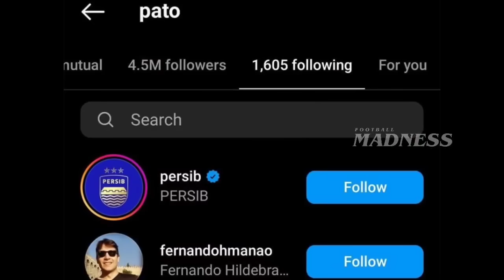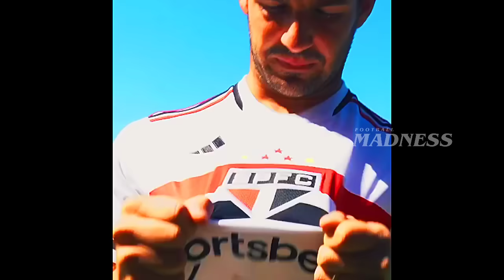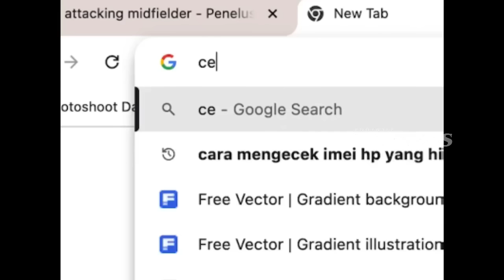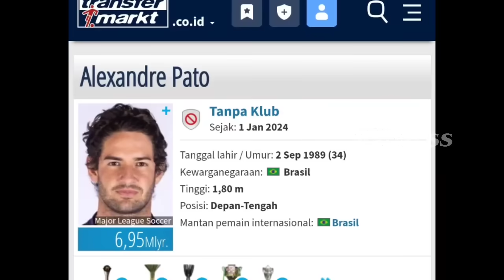Saga Transfer Edan, Bintang AC Milan "Alexandre Pato" ke Persib Bandung !! Persib Menuju Level Asia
PATO KE PERSIB !!

Saga Transfer Edan, "Alexander Pato" ke Persib Bandung !! Persib Menuju Level Asia & Dunia